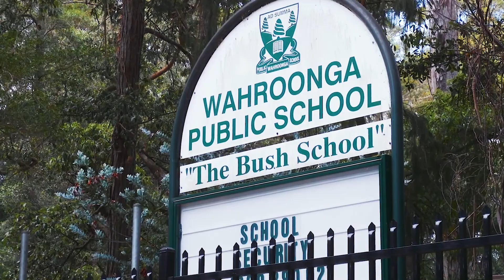DiJones / 88 Braeside Street, Wahroonga NSW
88 Braeside Street Wahroonga NSW 2076